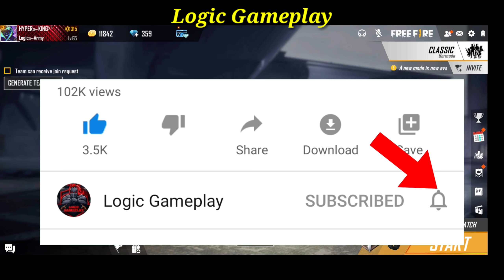HOW TO GET FREE ROOM CARD IN FREE FIRE | GET UNLIMITED CUSTOM CARD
Hello Guy's

about channel :-
Is channel pr free fire ke related jitne bhi latest update, event details, upcoming update, present update, tips & trick, funny video , Gameplay e.t.c upload ki jati hai.

Video topic : -
Is video me bataya gya hai ki free fire me aap free me room card kaise le skte ho. So, Guy's video psnd aaye to video ko like kre channel ko abhi tk Subscribe nhi kiye to channel ko subscribe kr & bell icon ko all pr set kr press kre. ☺️☺️

1. How to get a room card in free fire
2. How to get free room card
3. How to get unlimited room card
4 . Free fire me room card kaise le

Thanks,🤗🤗

Logic Gameplay

Guy's please support our YouTube channel Logic Gameplay😘😘

LOGIC GAMEPLAY